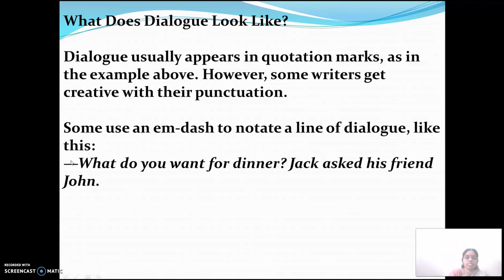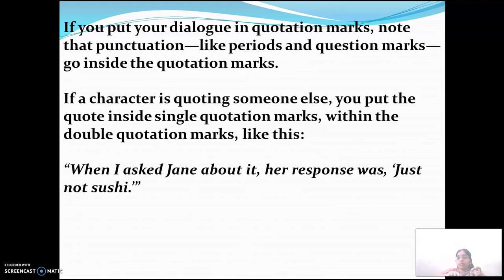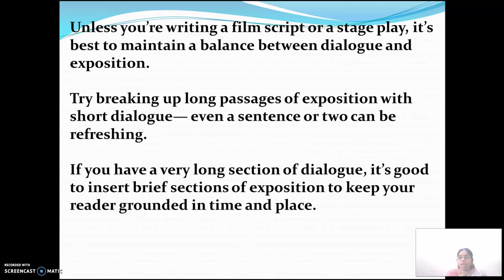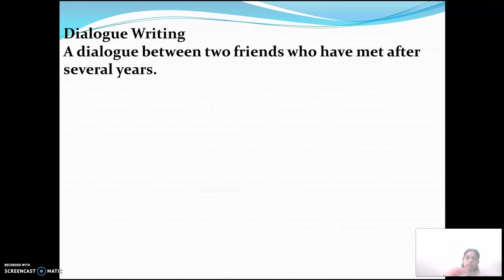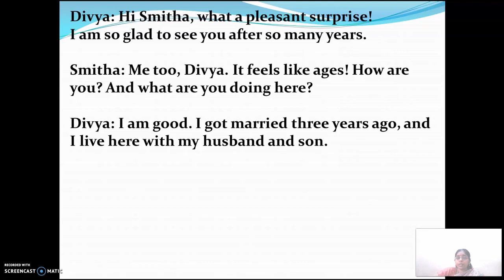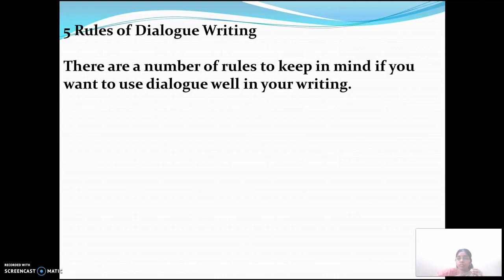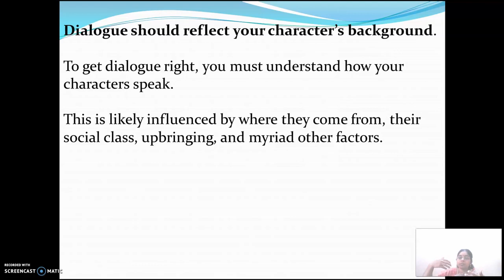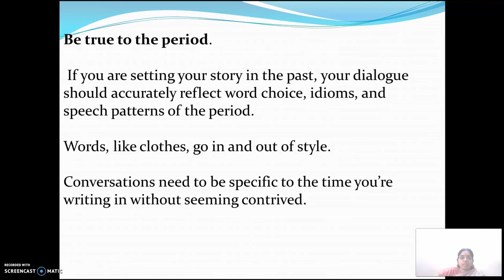CBSE GRADE 6,7,8,9,10 DIALOGUE WRITING PART 1 | SHAN MATH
Hello friends,

This channel is basically based on English and Mathematics contents.

COPYRIGHT: Everything you see on this channel was created by me(  Shan Math ) unless otherwise stated. Please do not use any photo or content.